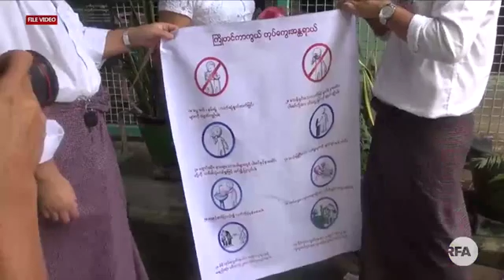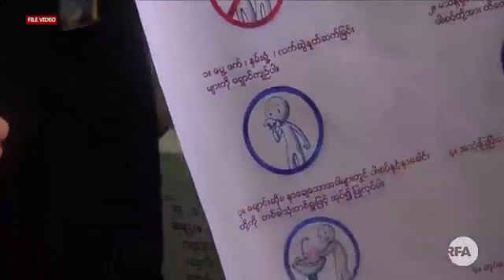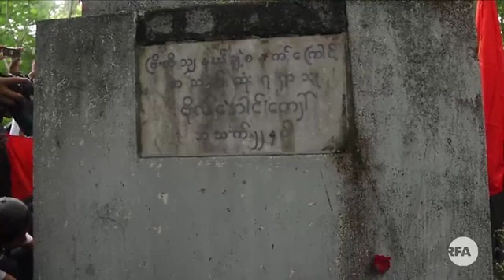ဇူလုိင္- ၁၅ရက္ေန ့လယ္ခင္း သတင္း